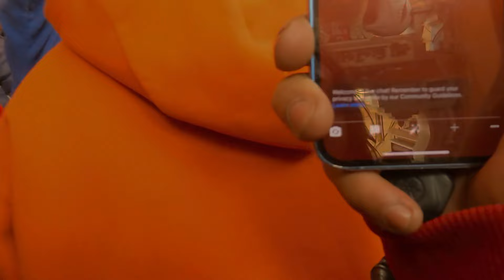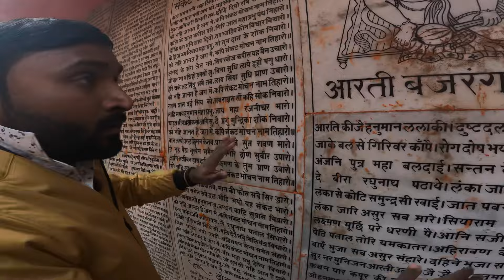Hanuman Ghadi Temple Ayodhya 🙏🏻ayodhya